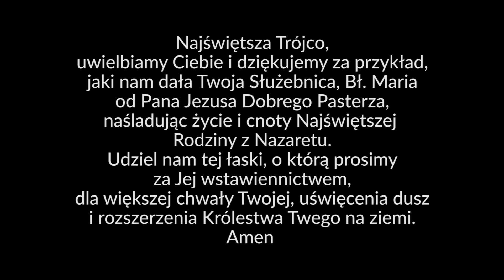Poznaj Ją na nowo (bł. Franciszka Siedliska) - Bądź Matką moją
Trzeci odcinek z cyklu filmów "POZNAJ JĄ NA NOWO

ZAPRASZAMY !!

Film powstał przy współpracy Duszpasterstwa Młodzieży Nazaretańskiej oraz Zgromadzenia Sióstr Najświętszej Rodziny z Nazaretu.